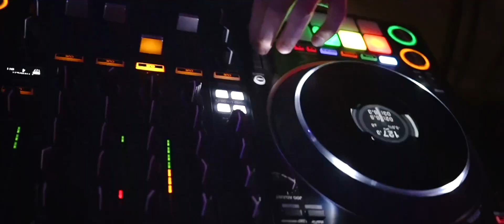The Best Wedding EVER!!! (teaser video)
I am over the moon at the production of our teaser wedding video.  Thank you to everyone that made our day so special and thank you Pixan Photography for capturing the vibe of our wedding!

If you like sparkle - get your glitter glass from Meyer Imports with a great discount!

Happy Arting!